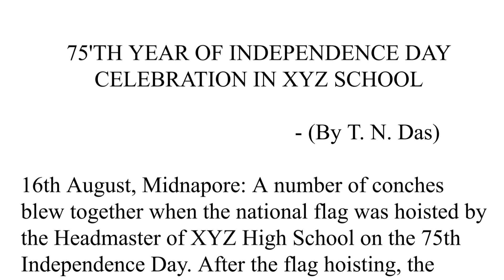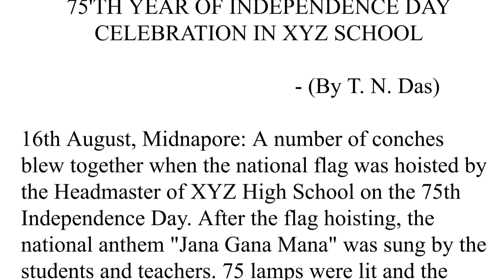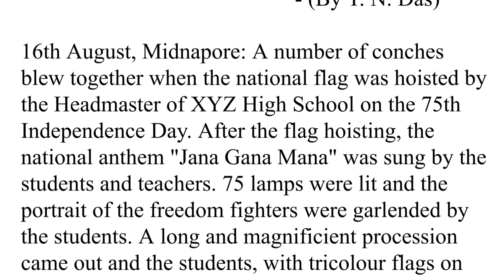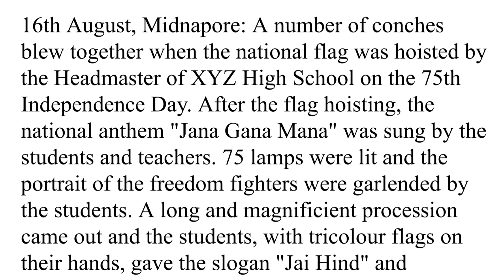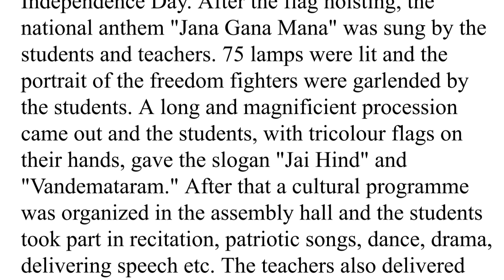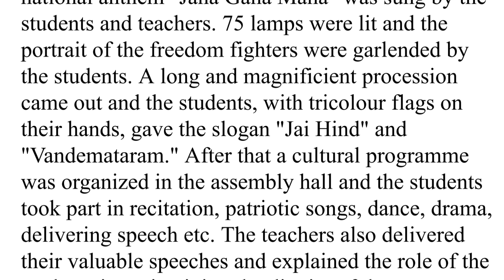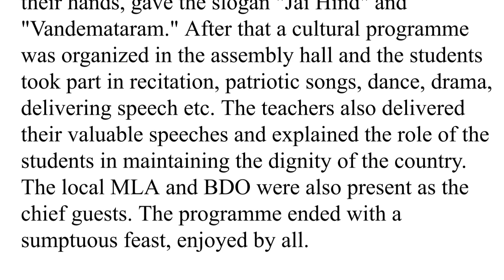Report Writing On 75th Year Of Independence Day Celebration In XYZ School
Hello Everyone, I am Rima and today I am going to share writing for all Madhyamik student.